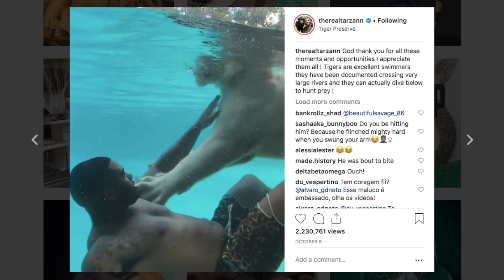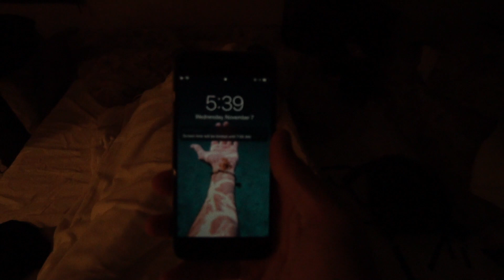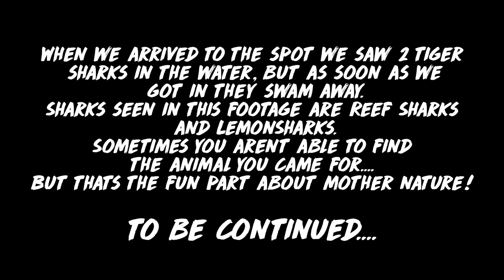HAND FEEDING SHARKS!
Join Tarzann as he visits Tiger Beach to visit dolphins and swim with sharks!

Big thanks to @daniel.hulme for taking us around the Bahamas!!
If you are interested in going on a guided Shark Dive contact Daniel!

Thank you all for all the love and support.

Intro song by: Duane Da Rock